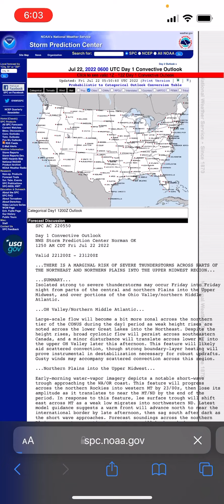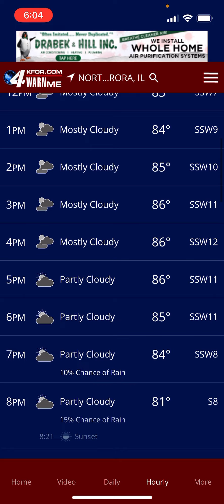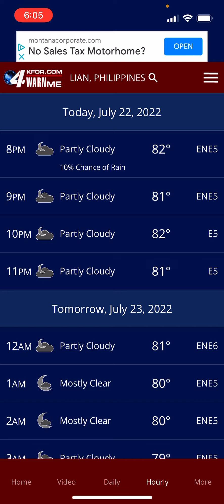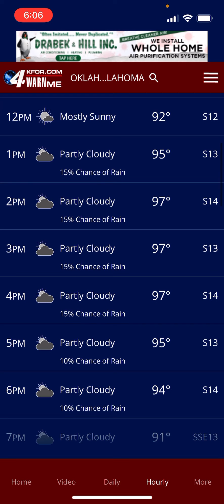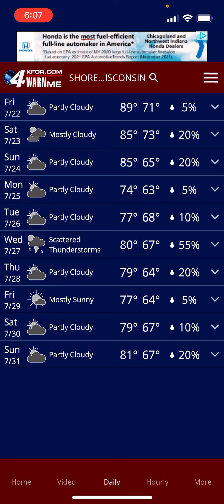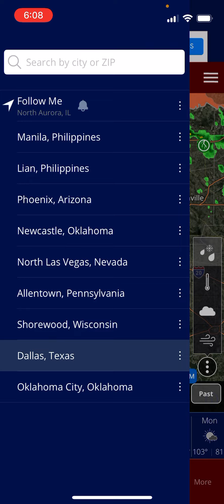Weather Forecast 412: July 22nd, 2022 (Orlando Trip Day 1)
Day 1 of I believe 6 starts off at home.

- Beanrock124